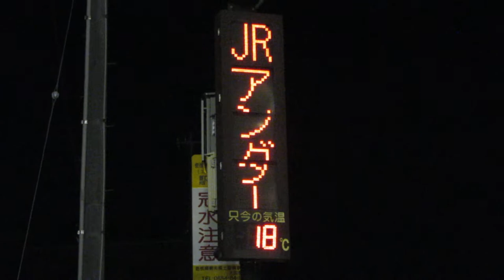冠水表示板 JRアンダーパス ディスカウントドラッグコスモス 大田駅南店付近 その2